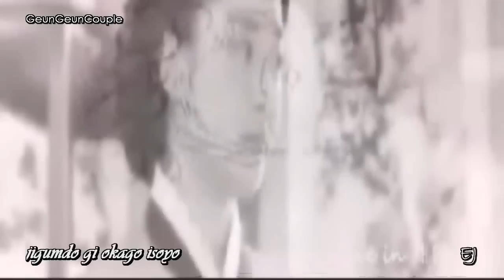FORGOTTEN SEASON OST BY KIM JAEJOONG (FEAT. GEUNGEUNCOUPLE)